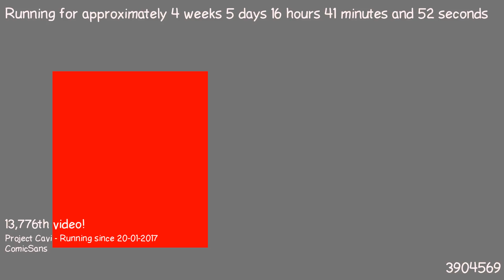1487861167 - Webdriver Cavi - H2